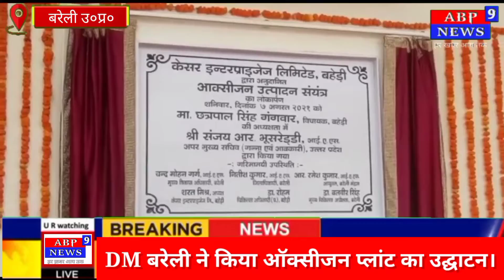DM बरेली ने किया ऑक्सीजन प्लांट का उद्घाटन।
ABP 9 NEWS (बरेली उत्तर प्रदेश)